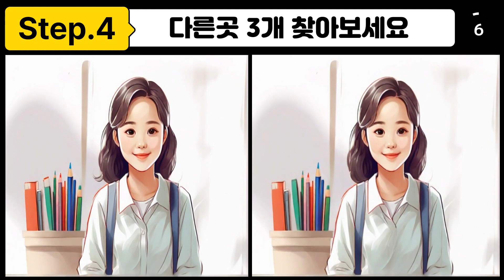[다른그림찾기/숨은그림찾기/두뇌운동] 뇌활성화게임/집중력게임/Find the difference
다른그림찾기는 두뇌운동에 도움이 되는 놀이 입니다.
남녀노소 구분없이 즐겁게 게임을 접할수 있으며, 집중력,관찰력,뇌활성화 향상에 좋은 게임입니다.
더 나은 퀄리티,  좋은 컨텐츠로 찾아뵙겠습니다.
오늘도 즐거운 하루되세요. ~

Finding Different Pictures is a game that helps exercise your brain.
Anyone can enjoy the game regardless of age or gender, and it is a good game for improving concentration, observation, and brain activation.
We will come back with better quality and better content.